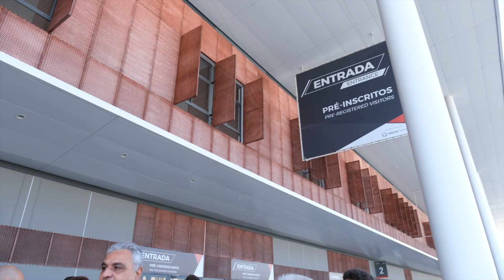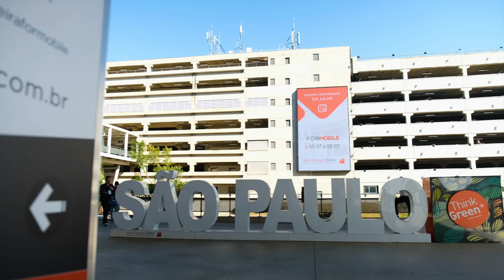Confira como foi a abertura do 2º dia da ForMóbile 2022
O segundo dia da ForMóbile está um sucesso! Muitos visitantes e expositores animados com a feira e com tudo que ela tem a oferecer. Confere um pouquinho de como está o evento até agora!

Você também pode ver de perto todas essas novidades da indústria de móveis e madeira, a feira rola até sexta-feira, dia 8 de julho! Estamos ansiosos pra te receber 🤩